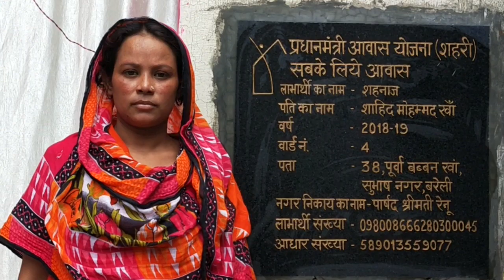PMAY Urban Beneficiary 530